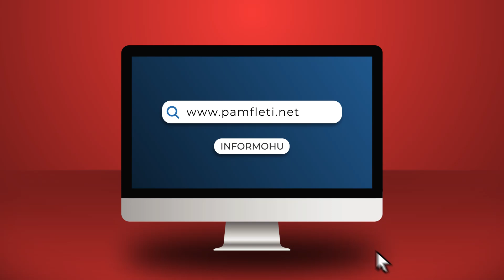Makthi i Putinit, një dosje fotografike...